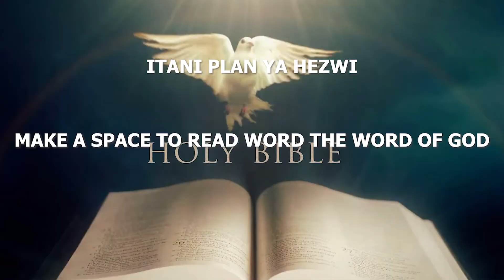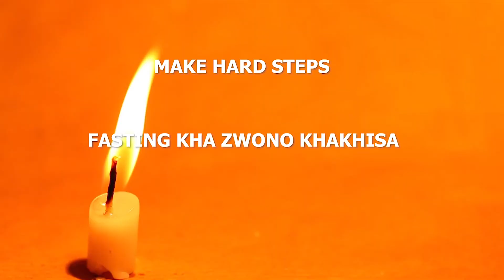ndila dzo uvha huthihi na mudzimu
ndila dzauvha right na mudzimu  naita zwe vha nivhumbela zwone